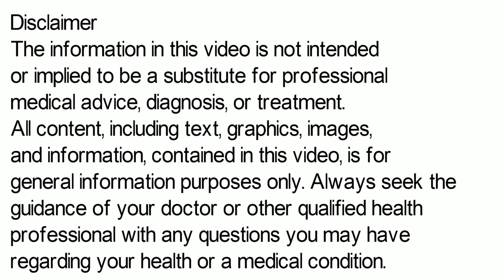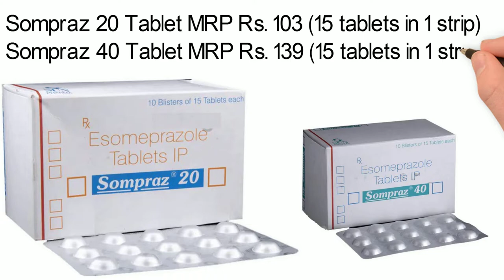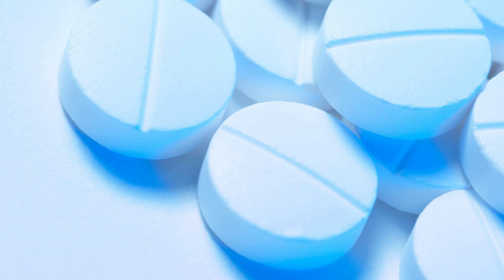Sompraz Tablet, Sompraz 20 Tablet, Sompraz 40 mg Tablet in Hindi